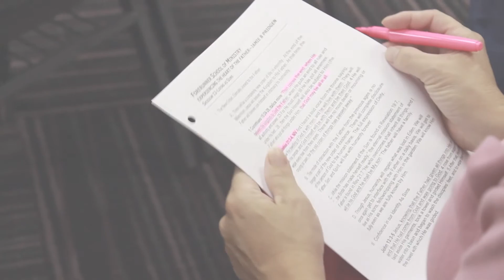Forerunner Internship Summer 2015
This internship is an intense, three-month season of consecration tailored to young adults who have an ache in their soul to know the deep emotions of the Living God. The Forerunner Internship provides the perfect environment for any 18-29 year-old hungering after a more satisfying way of life and thirsting for true intimacy with Jesus.